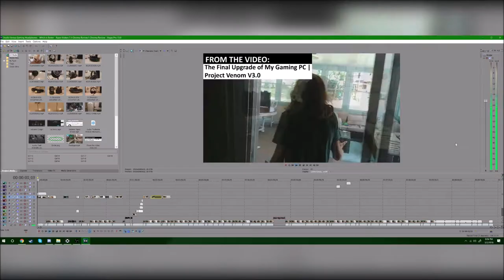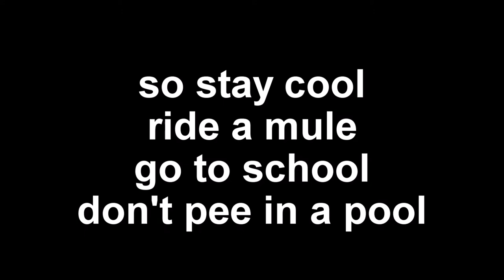The State of This Channel - Filler Video For March 2018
Just a brief explanation of what's been going on recently and why there hasn't been much activity on the channel recently. That's about it.